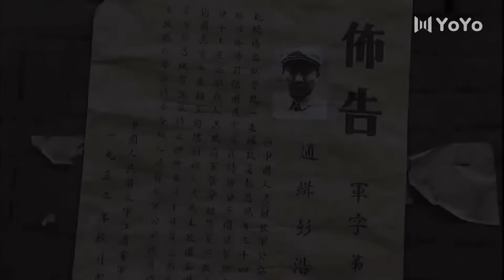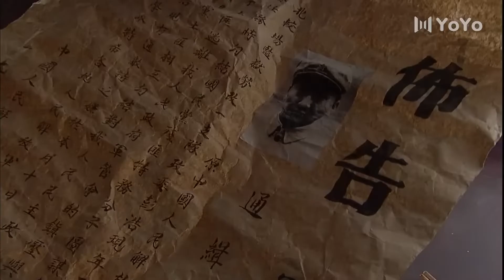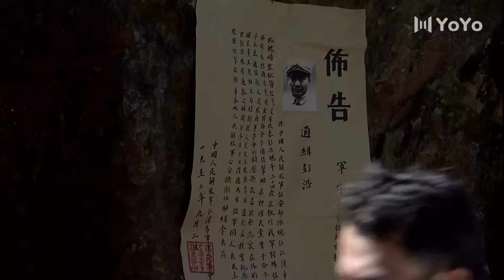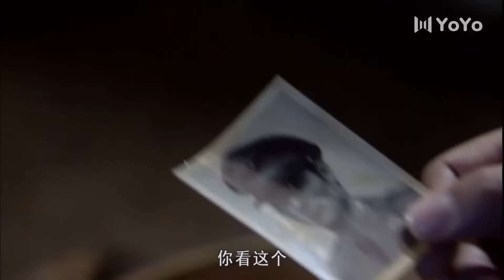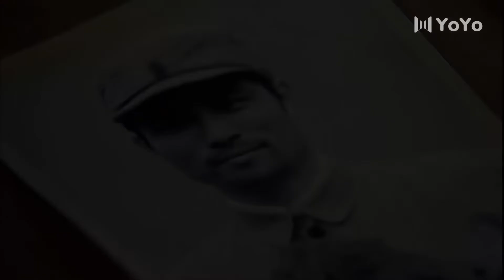【谍战剧】隐秘之刃24丨主演：黄志忠、王力可、房子斌、刘琳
➡剧情简介：1952年，全国开展镇压反革命运动，西南地区各地监狱人满为患。为保卫胜利果实，捍卫新中国，为缓解当地政府压力，一支堪称中国第一支劳改公安部队的特殊部队，在没有高墙电网、警力和装备都极有限的条件下，押解数万囚犯西进雷马屏;又在荒无人烟的雷马屏建起监狱农场。在艰苦卓绝的押解途中和建设雷马屏监狱的过程里，我方既要保护和教育改造这些囚犯，又要时刻防范国民党残余和土匪武装的偷袭、劫狱……